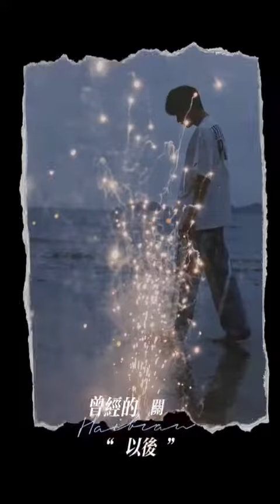卢昱晓x丞磊 ｜等一个自然而然的晴天，我想要带你去海边